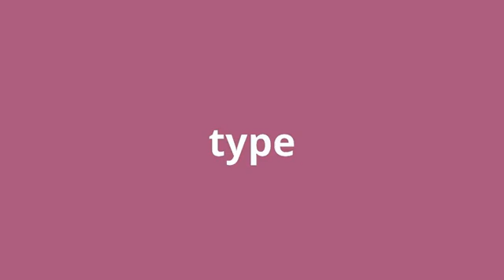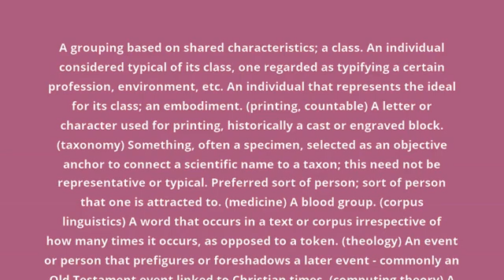what is the meaning of type